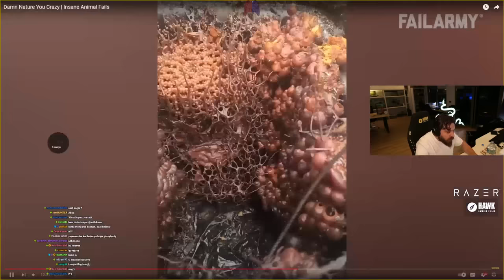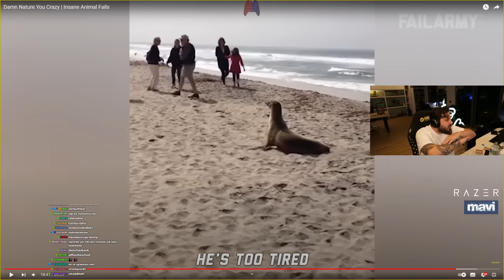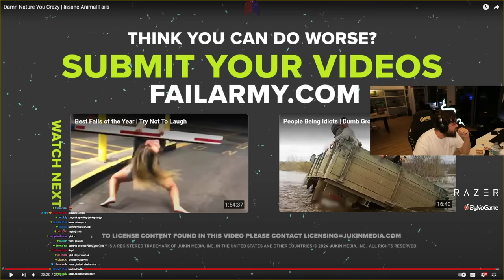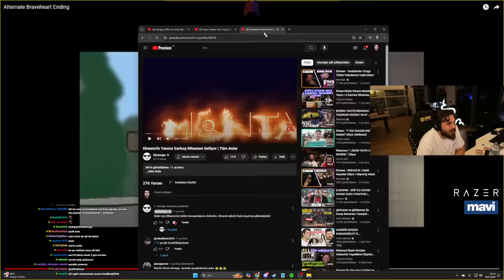Elraenn KOMİK HAYVAN KAZALARI İZLİYOR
la böyle hayvanlardan allah korusun. hele o neydi kızın yanına gelen kartal mıydı atmaca mıydı. anlık kalp krizi sebebi.

elraenn,elraennizliyor,elraennağlıyor,elraennshorts,elraennkesit,rraenekesit,shorts,twitchshorts,twitchkesit,elraennvideoizliyor,elraenneskiyayınları,elraenn2016,elraennilkyayını,elraenneneskiyayınları,elraennshorts,elraennkısa,elraennoyun,elraennkesitler,elraennkısavideolar